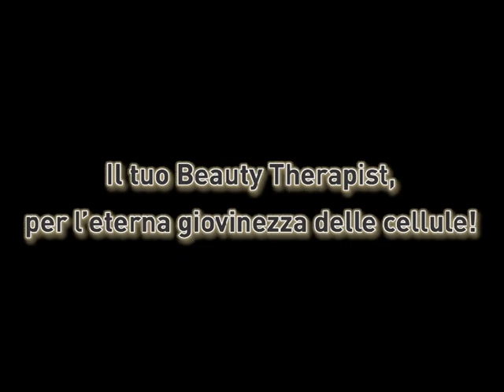cornice relux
PharmaSPA - Self Beauty - Benessere - Innovazione e progetti per farmacie - fisioterapia - tecnologia Relux